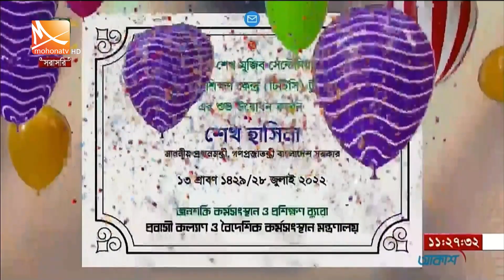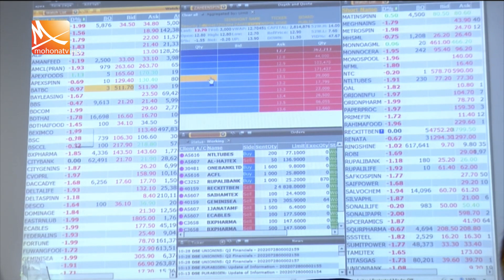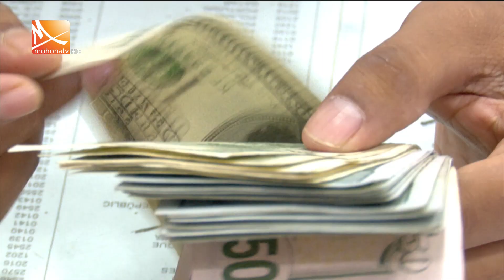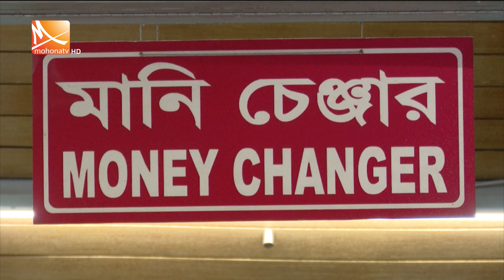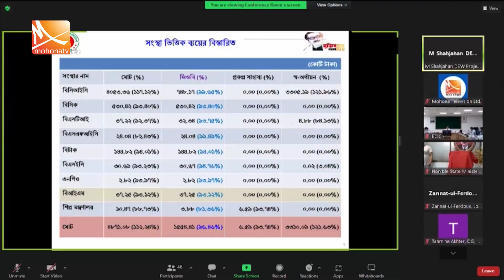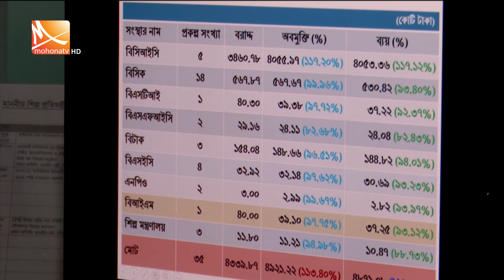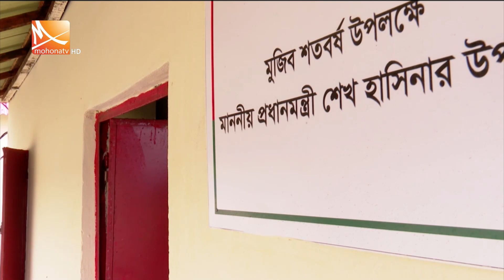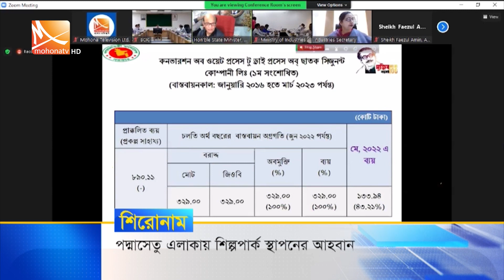মধ্যরাতের মোহনা সংবাদ । তারিখ : ২৮ জুলাই ২০২২